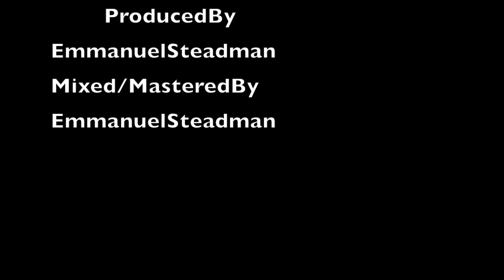Working Hard (Flint River Freestyle) Prod.By Emmanuel Steadman